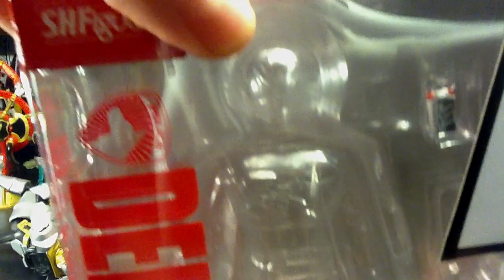Power Rangers DEKA RED S.H.Figuarts BANDAI Japan - Toy Review